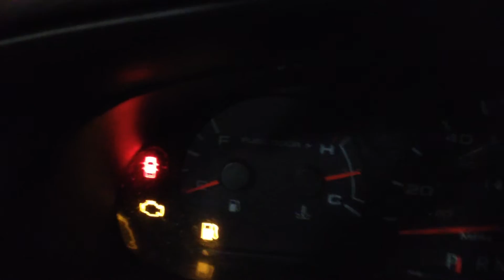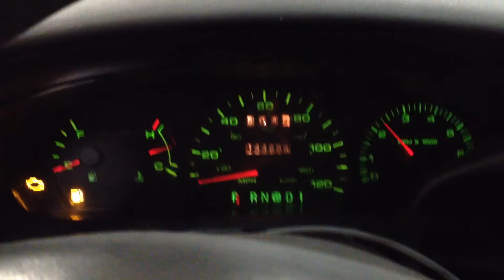BC6991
2000 TAURUS 3.0 ENGINE